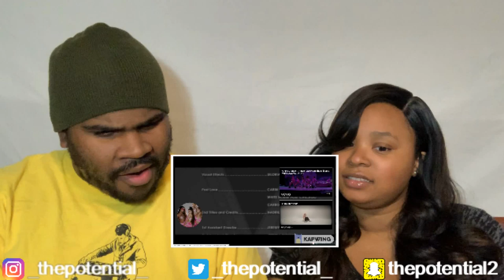Ariana Grande and Social House - Boyfriend (Music Video) - Reaction